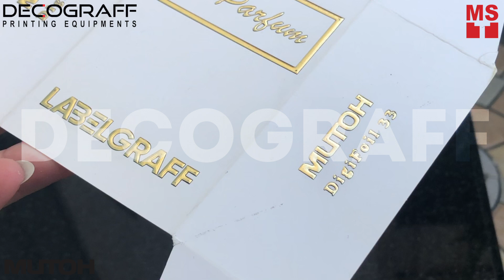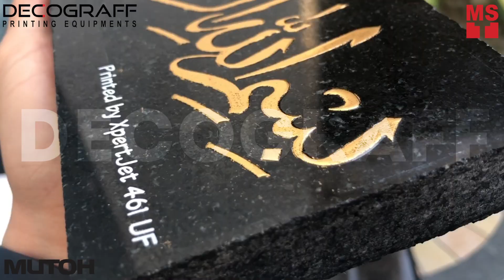Mutoh XpertJet UV Printers Direct Print on Perfume Bottles and Marbles.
Mutoh UV printers gives you many techniques to expand your business and to lead the field.